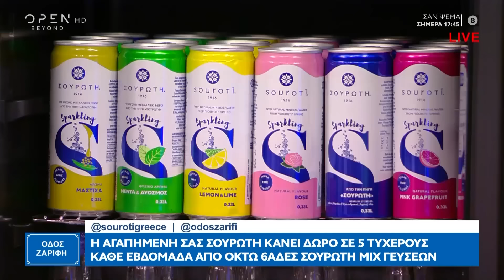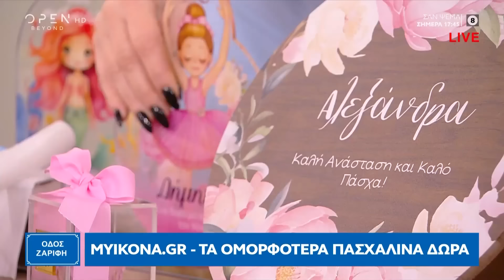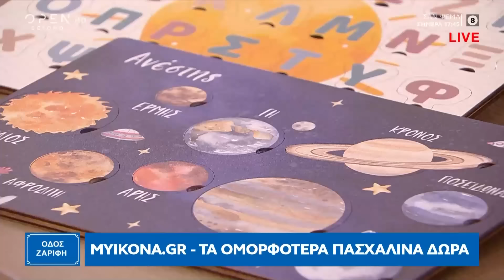Οδός Ζαρίφη 15/04/2024 | OPEN TV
Το αντιδελτίο και τα «καυτά» του θέματα, όλες οι εξελίξεις στο τηλεοπτικό τοπίο και τη showbiz, αλλά και η αποκλειστική συνέντευξη της Μαρίνας Σάττι στη γιαγιά Νούλα, ήταν οι κορυφαίες στιγμές της εκπομπής.